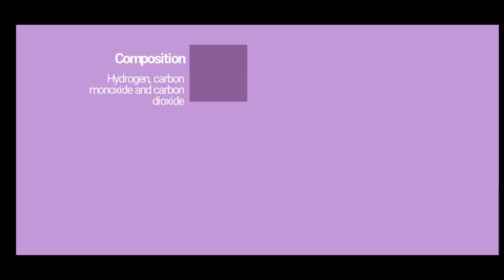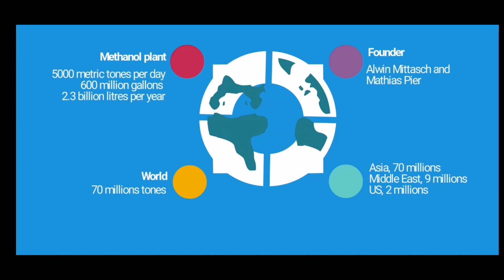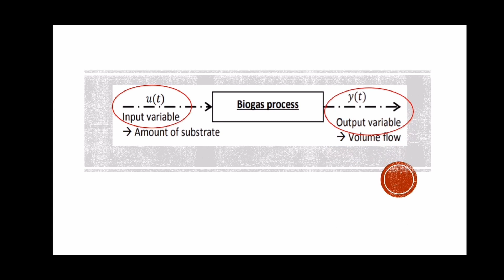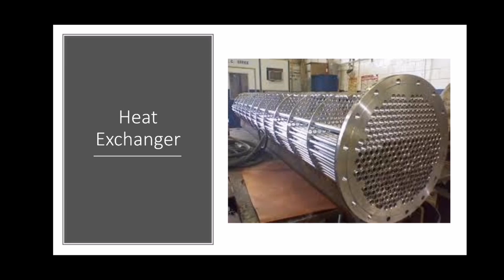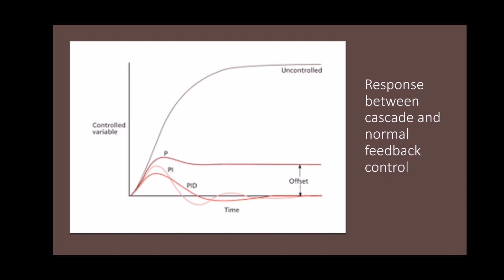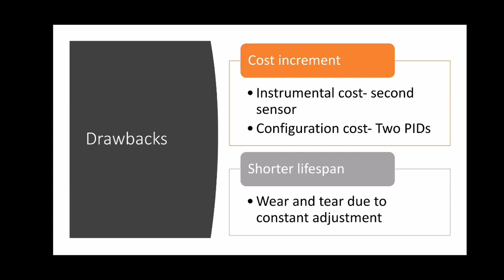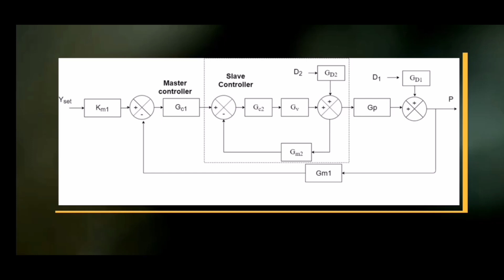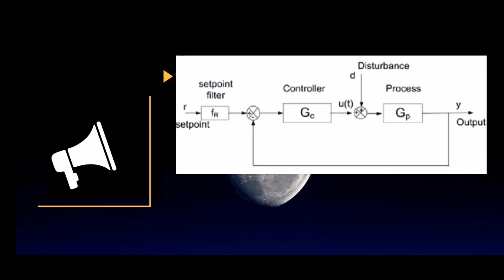Methanol Production from Biogas (Chemical Process Control)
Taylor's University
Semester 6 Aug 2019
Group 2:
Nathanael Tham
Yap Ji Son
Yeoh Ze Xin
Tang Ju Shen